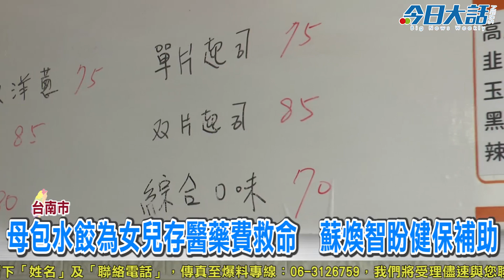母包水餃為女兒存醫藥費救命 蘇煥智盼健保補助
【今日大話新聞／記者 杜哲華／臺南採訪報導】

日前永康一名康媽媽，為存女兒龐大醫藥費對抗罕見疾病，努力賣水餃的故事引發網友熱烈迴響。今（10）日前台南縣長蘇煥智、市議員曾王雅雲以及台南市心園協會皆前往關心，希望能提供幫助，會後蘇煥智也表示，他會向衛福部提出將「血小板低下症」納入健保的可能，希望能減輕家屬龐大開銷。（更詳細完整新聞請上《今日大話新聞》：